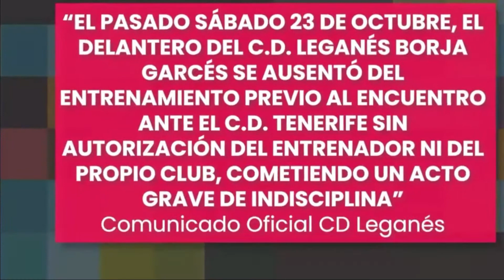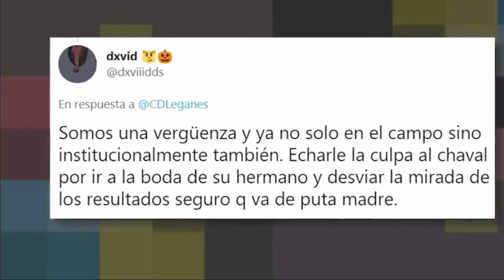GARITANO EXENTRENADOR DEL LEGANÉS NOS EXPLICA EL CONFLICTO CON BORJA GARCÉS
El exentrenador del C,D Leganés nos cuenta su versión sobre la falta de indisciplina del jugador cedido por el equipo colchonero al Leganés Borja Garcés, el jugador pidió disculpa a los aficionados pepineros y a sus compañeros como al club, de todas formas veo excesiva la negativa del club y en ese momento de negar el día al jugador cuando se casaba un hermano del citado jugador